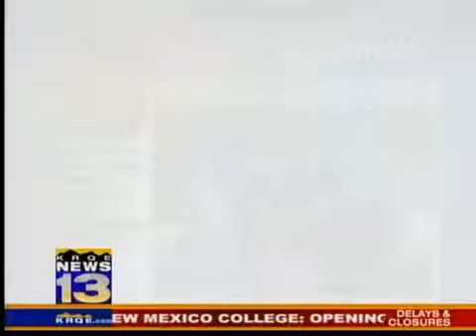Military Greeting: Sgt. Allen Horne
Air Force Tech Sgt. Allen Horne and family, stationed at RAF Mildenhall, England, send holiday greetings to family and friends in Tularosa, N.M.  (Broadcast Monday, Dec. 7, 2009, on KRQE News 13 at 10 p.m.)